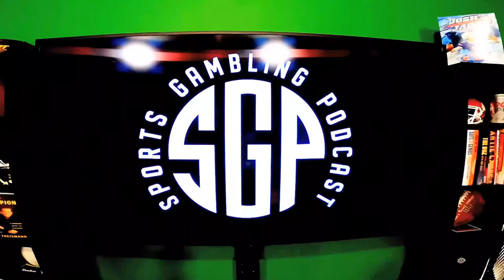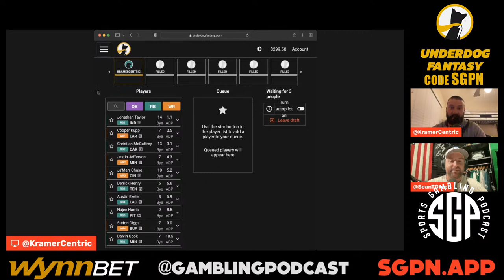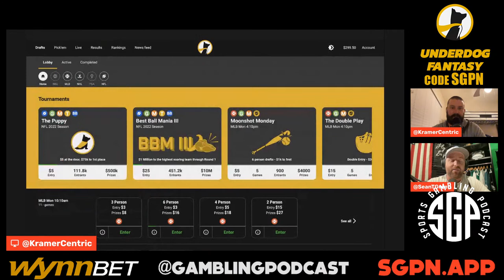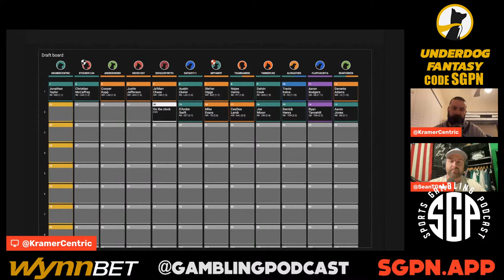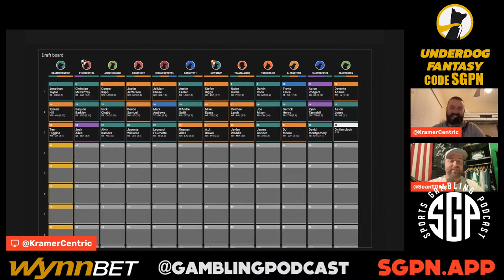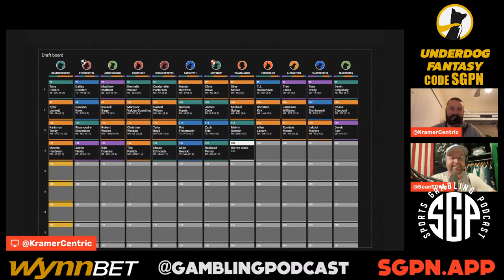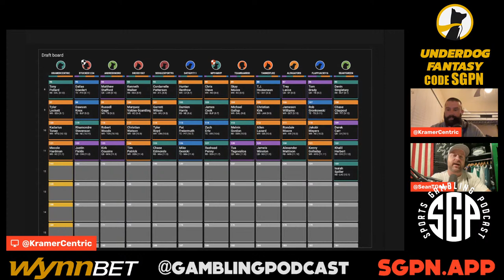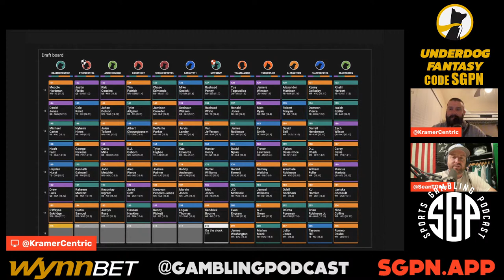Fantasy Football Best Ball Draft 8.0 - Underdog Fantasy Football - Best Ball Draft Fantasy Football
The guys (@GamblingPodcast) are back talking Sunday Night NFL even on a National Holiday. Sean and Ryan building some best ball lineups based on QBs like Derek Carr, Zach Wilson and Daniel Jones. Plus a drunk drafter goes rogue in their 8th edition fantasy football best ball draft. Sean and Ryan kick off another Underdog best ball draft 2022 edition as they cover fantasy football strategy 2022. The live best ball draft is essentially a fantasy football mock draft. Underdog fantasy football is a ton of fun especially their fantasy football 2022 best ball drafts.

00:00 - Prerolls
1:17 - Intro/Welcome
4:47 - Best Ball Mania III Format
7:30 - Round 1
9:59 - Round 2
13:36 - Round 3
16:46 - Round 4
19:41 - Round 5
22:46 - Round 6
26:10 - Round 7
29:35 - Round 8
32:49 - Round 9
35:49 - Round 10
39:09 - Round 11
43:04 - Round 12
45:53 - Round 13
49:06 - Round 14
52:42 - Round 15
56:09 - Round 16
59:54 - Round 17
1:03:07 - Round 18
1:03:21 - Recap of Lineups

Join Sleeper and get a 100 percent deposit bonus up to $100